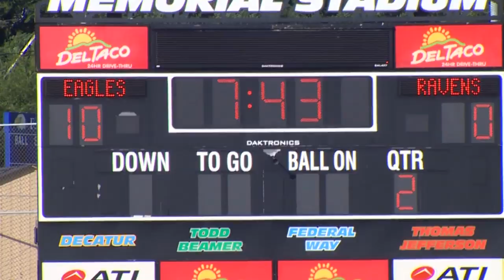Highlights: Auburn Riverside vs. Federal Way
Highlights of Federal Way's 34-7 win over Auburn-Riverside